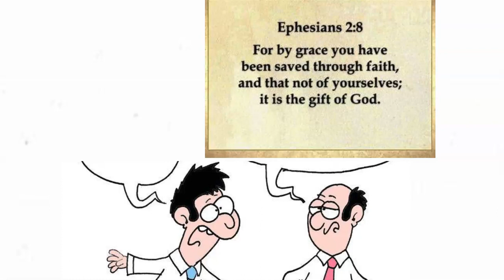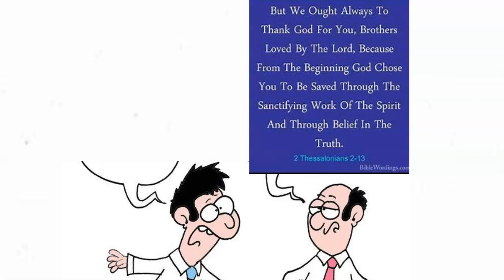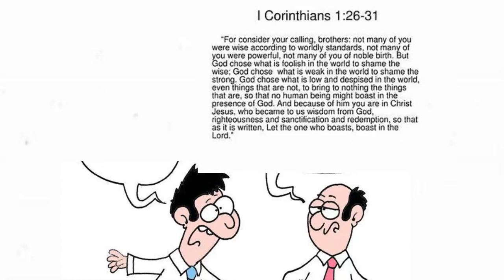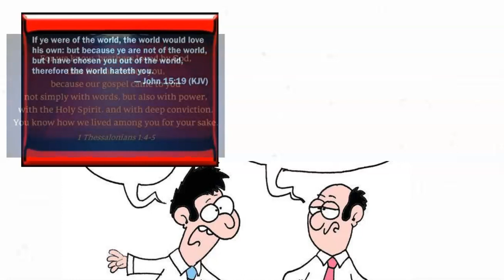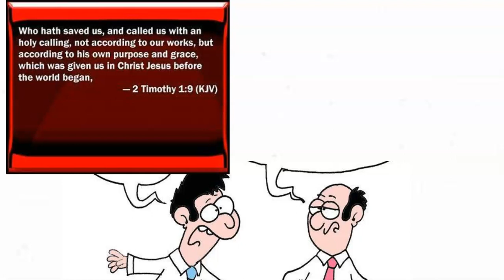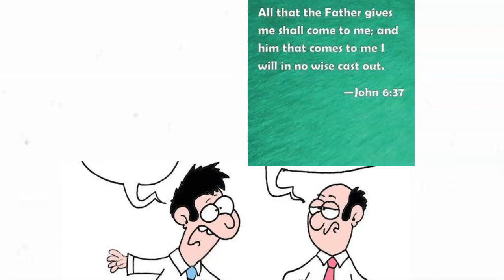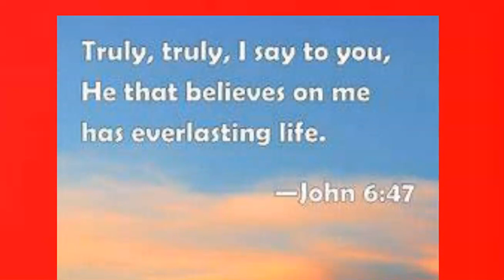Mr Fred Will...